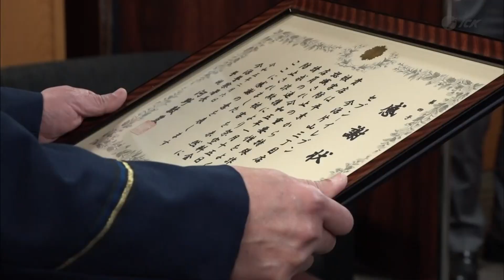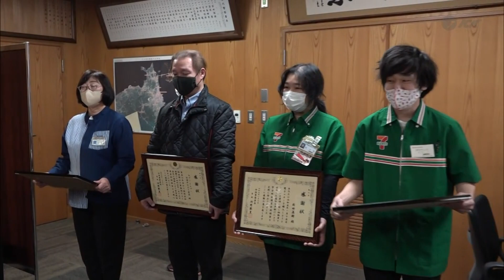特殊詐欺被害を未然に防止 感謝状贈呈 2023.2.8放送